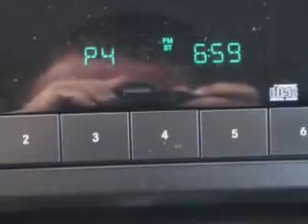Jeep Compass, Elmore Toyota- Westminster, CA 92883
Jeep Compass, Elmore Toyota imagine driving this Stone White Clear Coat 2010 Jeep Compass, equipped with a 4 Cyl. engine and a cont. variable trans. transmission with 36,726 miles. enjoy an exceptional 28 miles to the gallon on this great SUV with features like RSC Roll Stability Control, AM/FM Stereo Radio, Power Steering, Compact Disc Player, Tachometer, Air Conditioning, Vanity Mirrors, and much more. Enjoy the drive and have peace of mind in this 2010 Jeep Compass. see us at Elmore Toyota today!
miles-  36,726
vin- 1J4NT4FB3AD554229

Elmore Toyota
15300 Beach Blvd.